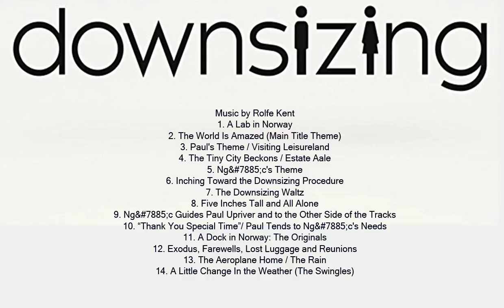Downsizing Sound tracklist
My hobby is to find music for my favorite films. This is what I want to share with you.

Source: Downsizing movie
Genres Downsizing:  Comedy, Drama, Sci-Fi
Style Downsizing: OST
Country Downsizing:  Norway | USA
Released Downsizing:  22 December 2017
Director: Alexander Payne
Writers: Alexander Payne, Jim Taylor
Downsizing cast:       Matt Damon, Christoph Waltz, Hong Chau, Kristen Wiig, Rolf Lassgård, Ingjerd Egeberg, Udo Kier, Søren Pilmark, Jayne Houdyshell

Downsizing Songs
1. A Lab in Norway
2. The World Is Amazed (Main Title Theme)
3. Paul's Theme / Visiting Leisureland
4. The Tiny City Beckons / Estate Aale
5. Ng&#7885;c's Theme
6. Inching Toward the Downsizing Procedure
7. The Downsizing Waltz
8. Five Inches Tall and All Alone
9. Ng&#7885;c Guides Paul Upriver and to the Other Side of the Tracks
10. “Thank You Special Time”/ Paul Tends to Ng&#7885;c's Needs
11. A Dock in Norway: The Originals
12. Exodus, Farewells, Lost Luggage and Reunions
13. The Aeroplane Home / The Rain
14. A Little Change In the Weather (The Swingles)